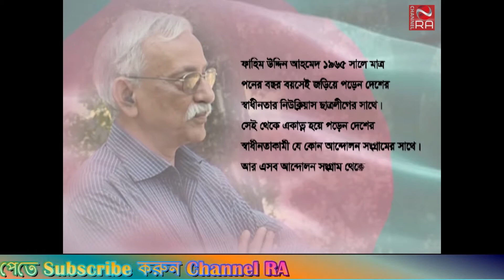liberation_war #1971 মুক্তিযুদ্ধ Freedom_fighter, অগ্নিঝরা মার্চ একাত্তরের জয়ধ্বনী, EP-01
This video is about Freedom_fighter Fahim uddin ahmed in Chattogram division , Breifing those time of assembely in the period of liberation war march, 1971.

ফাহিমুদ্দিন আহমেদ 1971 সালের মার্চ মাসের উত্তাল সময়ের ঘটনা বর্ণনা করছেন সেই স্থানে দাঁড়িয়ে

RA Production & Channel RA
* Broadcasting Video
* Advertisement, Music Video, Short Film, Drama, Documentary Film Making
* Audio Visual Studio Support

RA Events
* Event Management, Exclusive Interior Decoration

RA Institute of Training
* Training, Workshop & All Sorts of Media Solutions